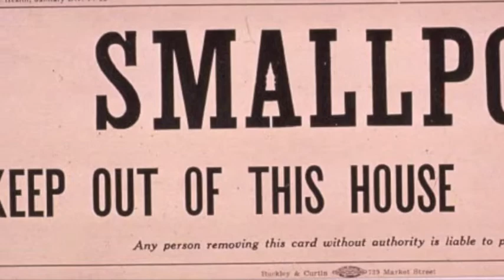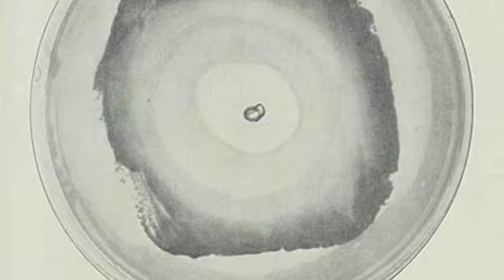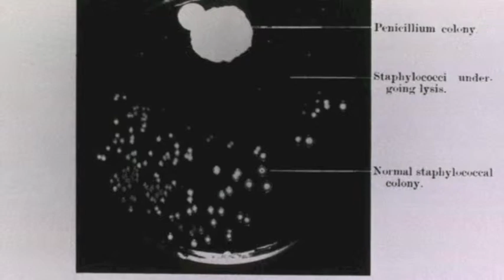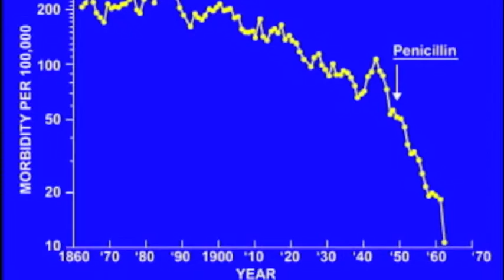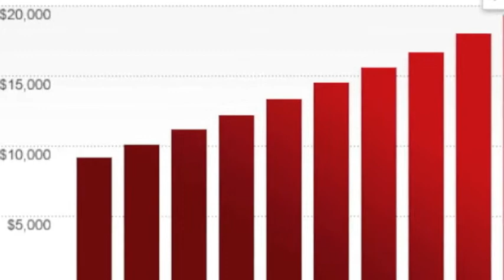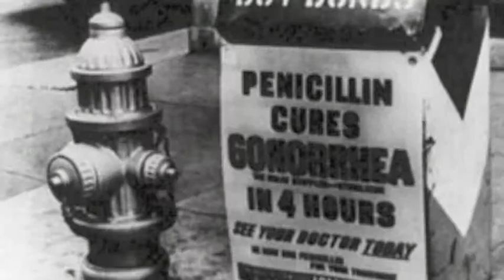Penicillin - The World's Miracle Drug Documentary REGIONALS